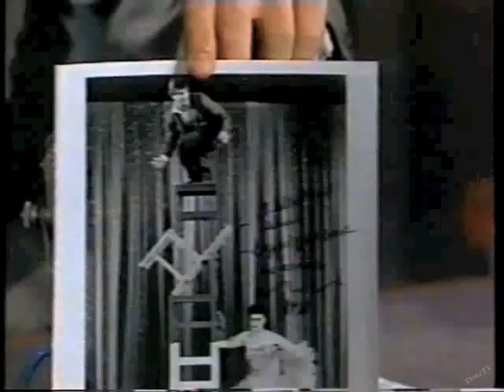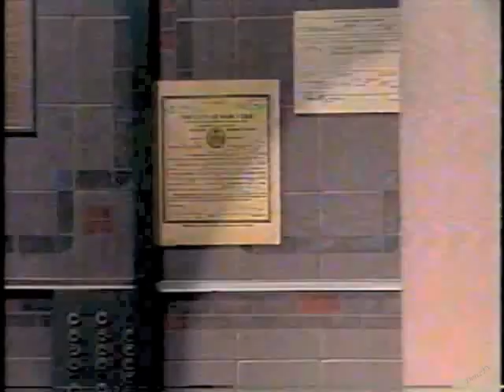Peter Scolari Collection on Letterman, 1987-89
1. February 26, 1987.
In his second segment, Peter mentions that "Newhart" writers are friends with Late Night writers. Merrill Markoe had written the February 16, 1987, episode of "Newhart" then in its fifth season.
2. September 1, 1988.
3. December 22, 1989.